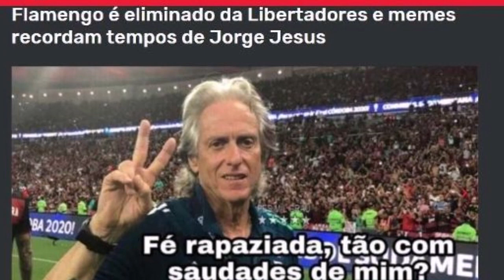MEMES FLAMENGO vs RACING!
ESTALLARON LOS MEMES CONTRA FLAMENGO!!!

DEJANOS TU COMENTARIO Y SEGUINOS EN INSTAGRAM! @GASTON_RAMONE

ABRAZOS AMIGOS!